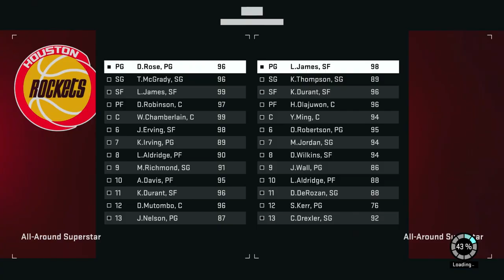NBA 2K15 MyTeam - ONYX WILT CHAMBERLAIN And ONYX DR. J DEBUT ! | All Onyx Starting Line Up !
Hope you enjoyed the video ! Real niggas stay up, SwagTeam BITCH ! Zombie Gang Cuuuuuuz ..

Chrissy - ChrissyyBaby